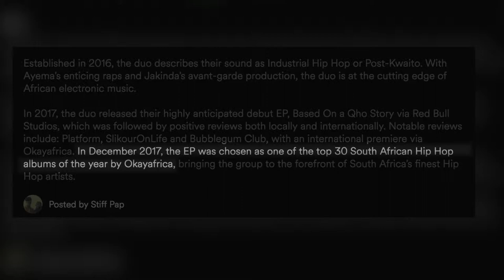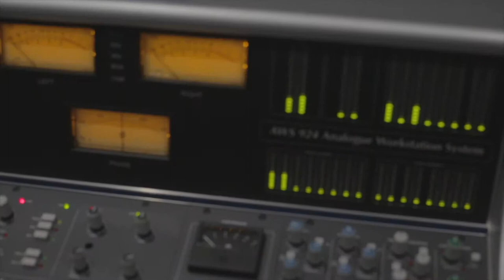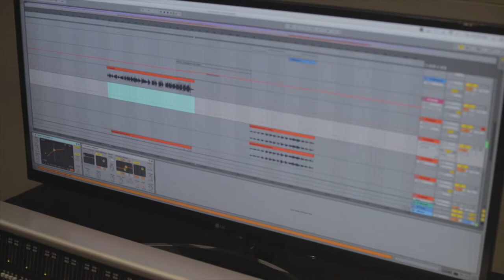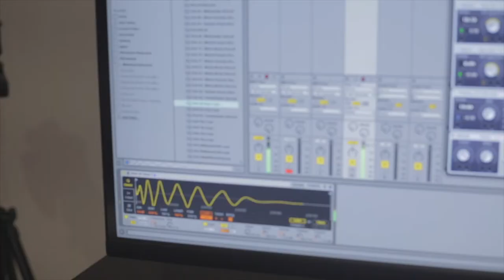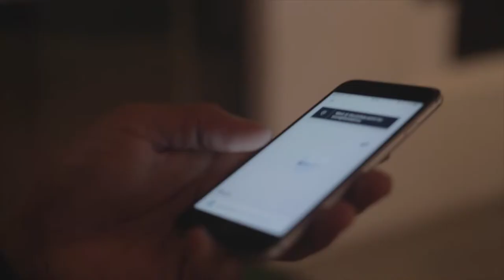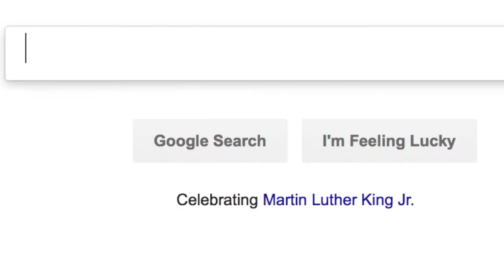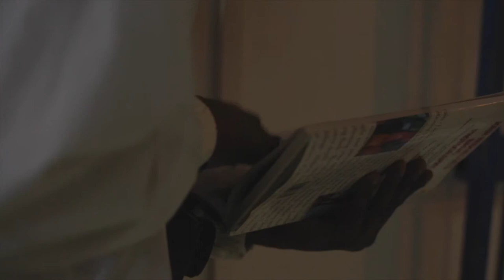Stiff Pap Documentary